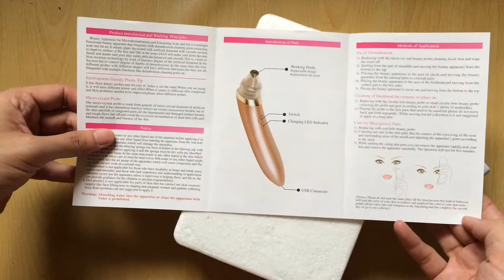Unboxing Cleaner Machine + 4PCS Suction head Electric Black head Cleaner Acne Remover Facial Pore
Unboxing Cleaner Machine + 4PCS Suction head Electric Black head Cleaner Acne Remover Facial Pore Blemish Cleanser Tool Kit White plus FREE compatible adapter plug switch